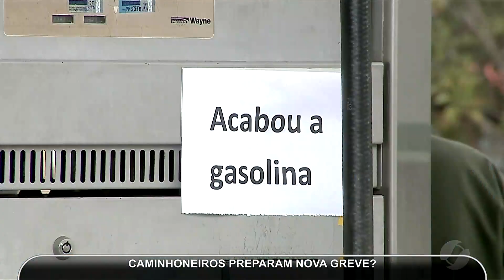JMD (04/06/18) - Boatos de novas paralisações dos caminhoneiros